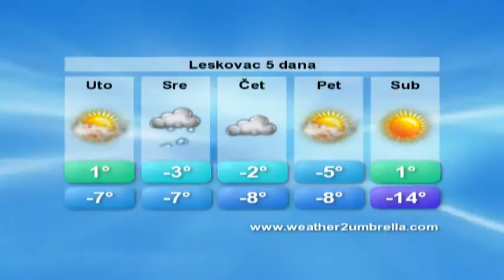belami.rs - VREMENSKA 24.1.2017.